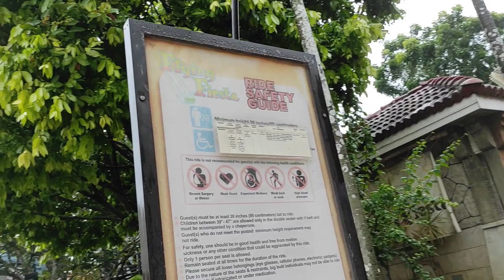EXTREME RIDES AT ENCHANTED KINGDOM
Anniversary Date sa